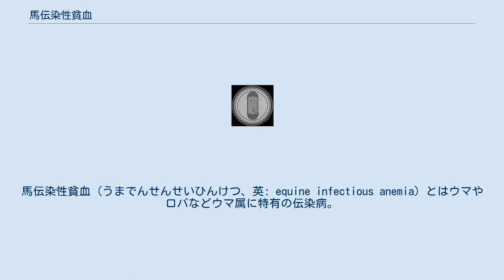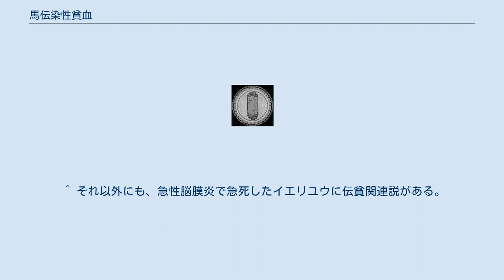馬伝染性貧血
馬伝染性貧血（うまでんせんせいひんけつ、英: equine infectious anemia）とはウマやロバなどウマ属に特有の伝染病。
伝貧（でんぴん）ともいう。
 馬伝染性貧血ウイルス 本疾病の原因となる馬伝染性貧血ウイルスはレトロウイルス科レンチウイルス属に分類されるRNAウイルスで、エンベロープを保有する。
 ウイルスを含む血液がアブ、サシバエなどの吸血昆虫により伝播されることで感染する。
その他の感染様式として母子の胎盤感染、出生時の血液による感染、出生後の母乳による感染も成立する。
過去に競馬場や牧場などでしばしば見られた競走馬の集団発生では、ウイルスに汚染された注射器を使用したことが原因とされるものもある。
 本疾病の臨床症状は、重度の貧血を伴う急激な発熱等により衰弱死亡する急性型、発熱を1回から数回繰り返し（回帰熱発作）たのち衰弱し死亡に至る亜急性型、発熱を繰り返すもののやがて徐々に軽度となり外見上健康馬と見分けができなくなる慢性型に大別される。
慢性型の馬も飼養の継続により新たな感染源となる。
 かつては血中の担鉄細胞の観察による臨床血液学的診断が行われていたが、診断法としては不確実であるため用いられなくなった。
 馬類以外には感染しない病気であるため獣医学術的な見地からの研究は遅々として進まなかったが、1965年に東京競馬場で本疾病の集団感染騒動が発生したのを契機として日本中央競馬会などを中心に1960年代後半に大規模な研究が進められ、これによって確定診断法として血清診断法、寒天ゲル内沈降試験という技術が確立された。
 馬伝染性貧血に対する治療法は確立されていない。
また、馬伝染性貧血に対するワクチンも開発されていない。
馬伝染性貧血ウイルスは抗原変異を容易に起こす性質を持つ為、ワクチンの開発は現実的に見て不可能である。
この抗原変異の問題ゆえに、感染した患畜については治療をする方法が存在せず、摘発淘汰による感染拡大の予防が何よりも重要となる。
 治療方法が存在せず感染馬を殺処分すること以外には対処法もない病気であるため、競馬場やトレーニングセンターなどでの集団大量感染が発生すれば競走馬の大量殺処分などの事態に至ることもある。
これらは競馬開催の長期の開催不能にも直結するため、競馬主催者にとっては経営に重大な悪影響を及ぼす要因ともなりうる。
また人気競走馬がこれにより殺処分となった場合、競馬ファンに与えるショックは極めて大きなものになり、様々な影響が発生するのではないかと危惧する者もいる。
また集中と依存が大きい馬産地では経済にも極めて深刻なダメージを与えかねないものとして、この病気は久しく発生の無い地域でも競馬や馬産の関係者には常に恐れられている。
 アメリカ合衆国、カナダ、イギリス、アイルランド、フランス、ドイツなどでは発生の報告があり、大規模な定期検査により陽性馬の発見に努めている国もある。
 日本国内では家畜伝染病予防法において伝染性海綿状脳症、豚熱、狂犬病など共に家畜伝染病に指定されているものである。
 法令上の措置 日本国内で飼育されているウマ類の動物は、定期的にこの病気についての検査を受けることが義務付けられている。
感染が確認された場合には蔓延を防ぐ為、法令や規則に基づき競走馬や繁殖馬としての登録の抹消と家畜伝染病予防法第17条に基づく殺処分命令が出される。
当該患畜の所有者・管理者はこれを受け入れ、速やかに処分を実施しなければならない義務を負う。
家畜伝染病予防法第17条に基づく殺処分命令の権限は都道府県知事が持つ。
また、家畜伝染病予防法第21条により患畜の死体について遅滞無く焼却または埋却することも所有者には義務づけられる。
 所有者の不在、拒否、抵抗などでこれら必要な処分を行うことができず、しかし緊急性を伴う場合には所有者に代わって家畜防疫員が殺処分を代行する場合もあり、防疫上の観点からは緊急性が高いものであるためやむを得ず非常の手段がとられる事もある。
 この伝貧感染馬への殺処分命令については、当該患畜がたとえいかなる歴史的名馬や優秀繁殖馬であったとしても免れ得ない。
日本の名馬の代表格と言うべき歴代の日本ダービー馬でもクモハタ、マツミドリがこの疾病に感染し殺処分命令を受け命を落している。
他にも桜花賞馬のヤシマドオター、オークス馬のヤシマヒメも馬伝染性貧血の犠牲馬である。
また、1952年冬の京都競馬場の伝貧騒動では、クモワカ（繁殖名：丘高。桜花賞馬ワカクモの母、天皇...